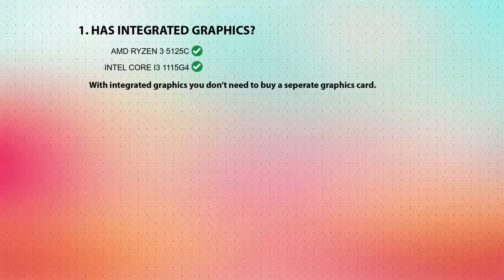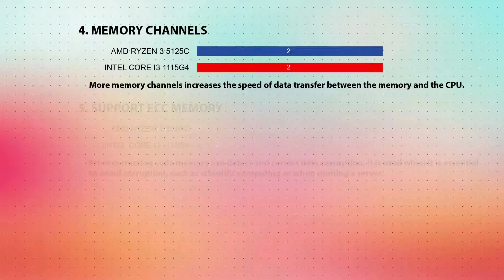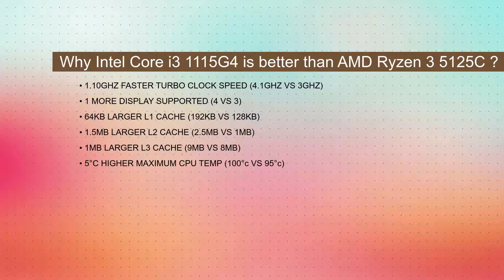AMD Ryzen 3 5125C vs INTEL Core i3 1115G4 Technical Comparison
This video is a processor comparison based on their different features and performance factors between AMD Ryzen 3 5125C and INTEL Core i3 1115G4. Intention of this video is to help choose right processor for you.